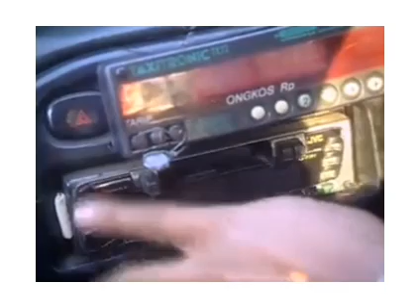Melati Untuk Marvel Ep 322 Full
Chelsea Olivia Rezky Aditya
Fendy Chow Neshia Putri
Christ Laurent Gracia Indri
Ryan Delon Afifa Syahira
Donny Michael Mpok Atiek
Devi Permatasari Krisna Murti
Emma Waroka Marcello Djorghi
Fikri Ramadhan Yoelitta Palar
Cut Keke ayudia bing slamet